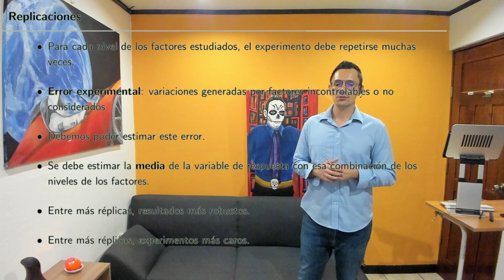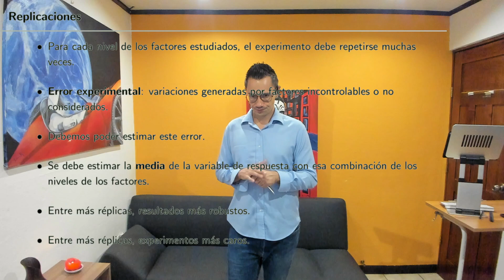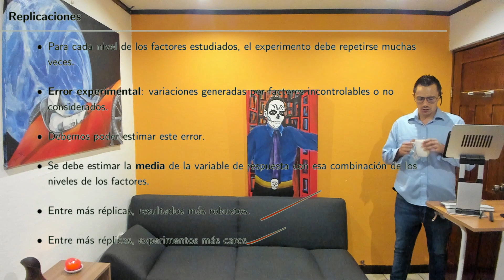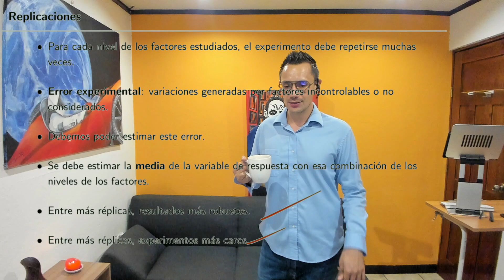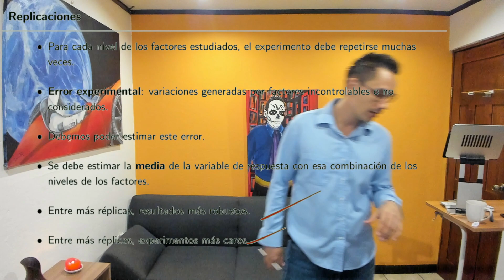Diseño de Experimentos S11 21 Aleatorización y replicaciones